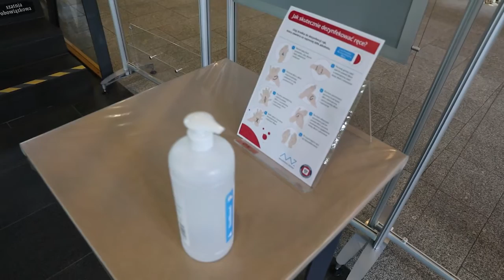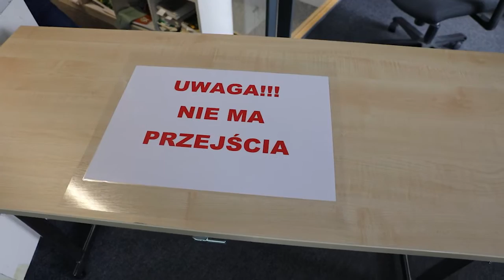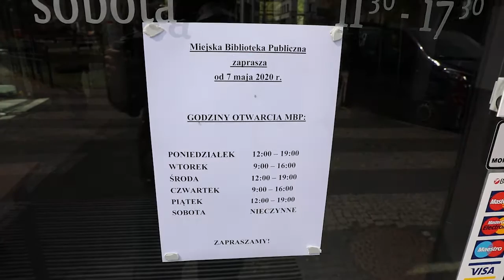Na czasie, na czasie 07.05.2020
Czytelnicy biblioteki publicznej w Opolu